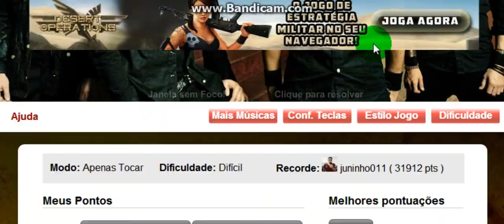Hand Of Blood por Bullet For My Valentine Difícil/Hard Recorde (31912)-AnônimoHu3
DDC: Matheus Mota que me incentivou a empatar ela :v mó izy de empatar :v \õ/ é Nóiz :v ehuehueueheh fllw